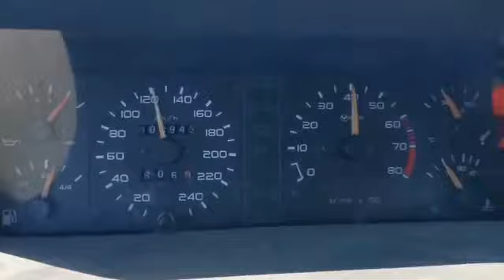Peugeot dsg turbo